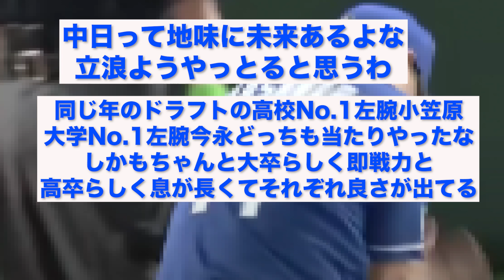小笠原慎之介さん、ひっそりとキモすぎる成績に..【なんJ反応】